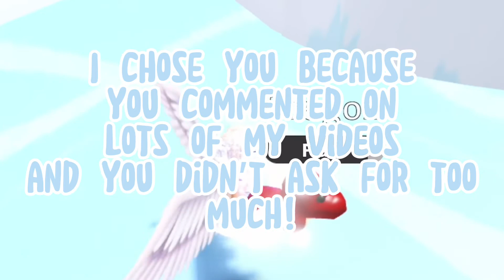ADOPT ME GIVEAWAY WINNER // NEW GIVEAWAY COMING OUT TOMORROW! // CONGRATS 🥳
I’m not sure what creds to give to the audio! Tell me and I will give you creds! Congrats to all the winners! 🤩✨💖🥳💅